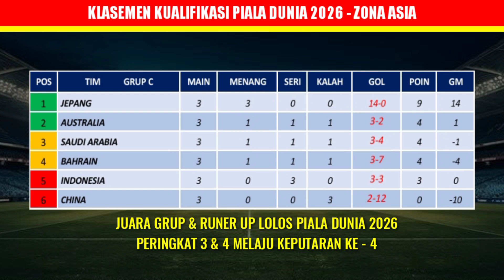Jadwal Kualifikasi Piala Dunia 2026 ~ Indonesia vs China ~ Jadwal Timnas Indonesia Live RCTI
Jadwal Kualifikasi Piala Dunia 2026 ~ Indonesia vs China ~ Jadwal Timnas Indonesia  Live RCTI ~ FIFA WORLD CUP